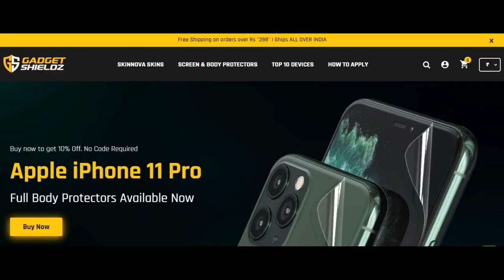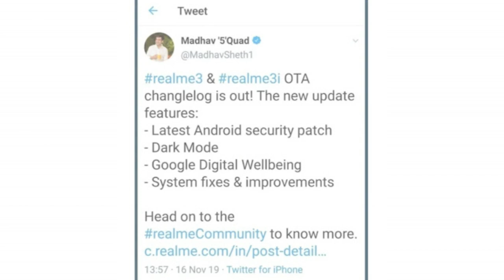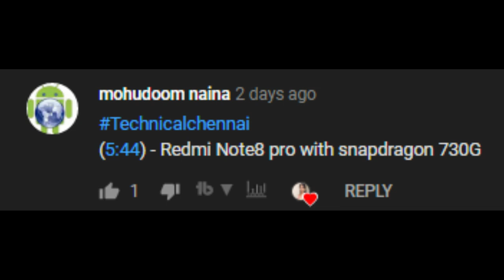Vivo S1 Pro launch, Samsung A91 launch, Poco F2 27W fast charger, Redmi K30 LCD| Tech News #70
1. வீடியோவைப் பாருங்கள், போட்டிக்கான கேள்வியைக் கவனியுங்கள்.
2. Comment boxல் இது போன்ற முறையில் பதில் எழுதவும். technicalchennai (time stamp) (answer)
3. உதாரணத்திற்கு பதில் Android என்றால், நான் வீடியோவில் 2.02 நிமிடங்களில் சொன்னேன் என்றால். technicalchennai (2.02) (android) Type like this.
4. comments மூலம் வெற்றி தேர்வு செய்யப்படும்.
5. Winnerக்கு Paytm பணம் Rs 100 அல்லது பரிசு ரசீது (gift voucher) கிடைக்கும்.
6. இதில் பங்கேற்கவும் (Paytm contest)மற்றும் வெற்றி பெறவும்.